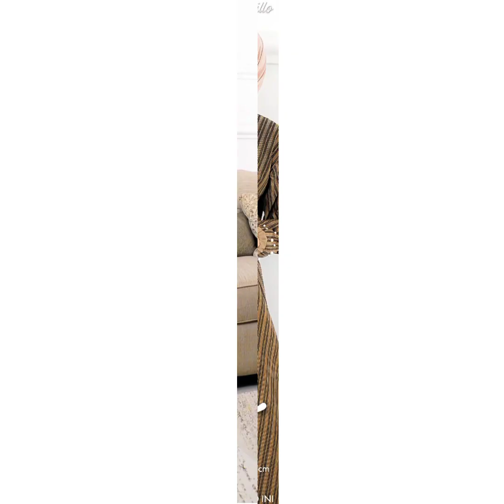GAMIS REAL PICT MODEL SEKARANG | GAMIS PENGAJIAN | DRESS ARISAN MODEL TERBARU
Assalamu'alaikum wr.wb

Hallo kaka bunda cantik,
Kali ini kami akan mempersembahkan video GAMIS REAL PICT MODEL SEKARANG | GAMIS PENGAJIAN | DRESS ARISAN MODEL TERBARU

Semoga video kami bermanfaat an memberikan inspirasi gaya outfit kakak bunda semua yaa..

Untuk informasi order dan reseller bisa langsung menghubungi admin kami